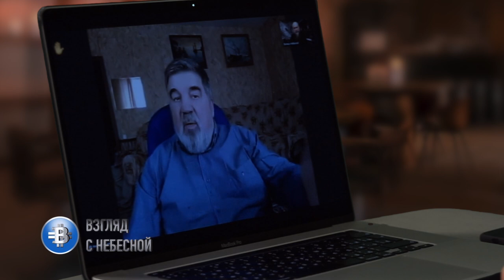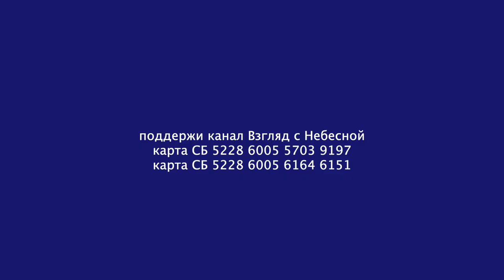Пытки в колониях останавливают общественники | Значение независимости ОНК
Обсудили проблему пыток в системе УФСИН на канале "Взгляд с Небесной" с нашим экспертом, епископом Евангелическо-лютеранской церкви, ранее являвшимся председателем ОНК Воронежской области Анатолием Малаховым.
В настоящий момент он занимает должность председателя Совета ОНК. Имеет сертификат Общественной Палаты РФ на обучение кандидатов в члены, членов ОНК и сотрудников правоохранительных органов по исполнению 76 ФЗ "Об общественном контроле".
Анатолий Евгеньевич признался, что проблемы в колониях не сводятся к пыткам и насилию над заключенными. Они включают более широкий набор вопросов. К примеру коррупцию, проносы на зону наркотиков, сотовых телефонов и других запрещенных вещей. Посмотрите это видео и напишите свое мнение в комментариях.
Вы можете поддержать нас финансово:
YouTube канал ВЗГЛЯД С НЕБЕСНОЙ